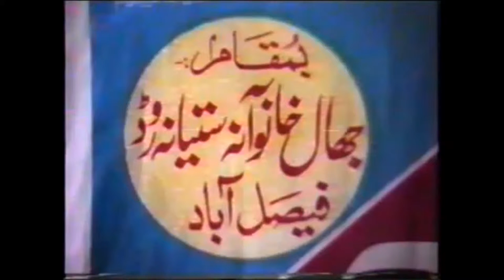Sarkar Gohar Shahi ko Dawat e Khitaab|Invitation for speech to Sarkar Gohar Shahi